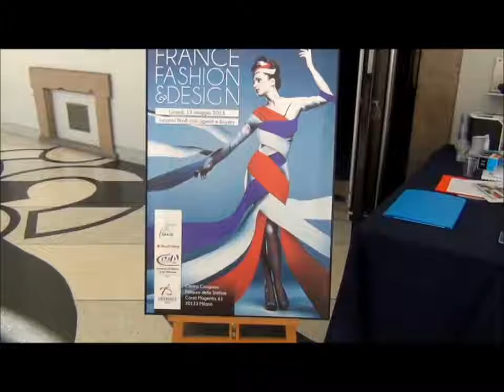France Fashion & Design 13 e 14 Maggio 2013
UBIFRANCE, l'Agenzia per l'Internazionalizzazione delle imprese francesi ha presentato lunedì 13 maggio 2013 sette aziende specializzate nel settore bijoux fantasia, abbigliamento, accessori moda, articoli regalo e decorazione della casa, alla ricerca di partner per sviluppare la loro presenza sul mercato italiano.